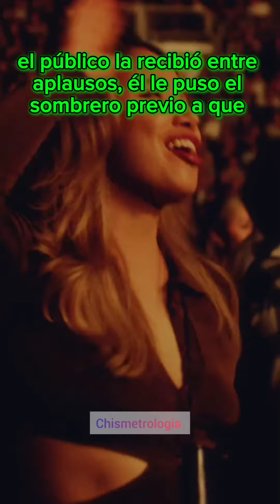christiannodal y angelaaguiar en San Jose CA